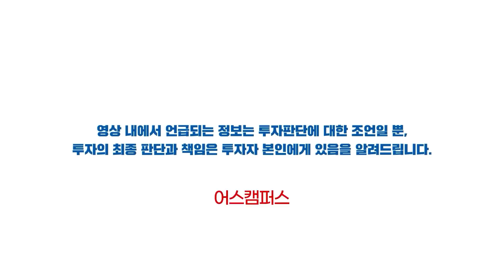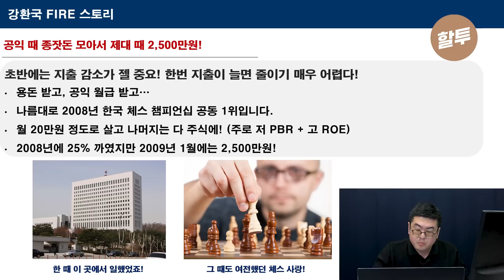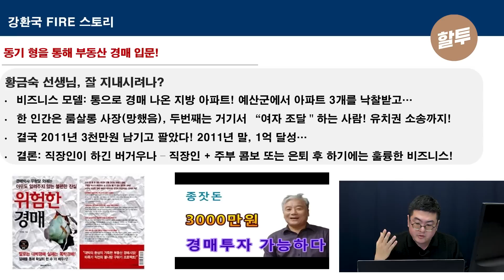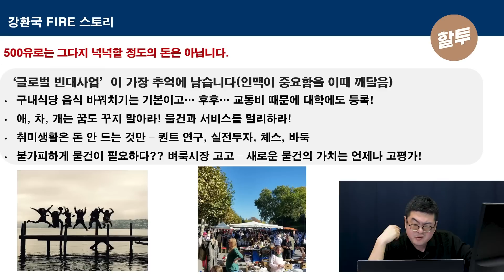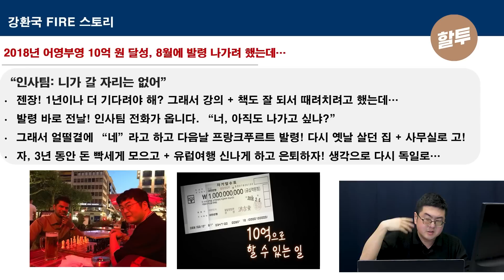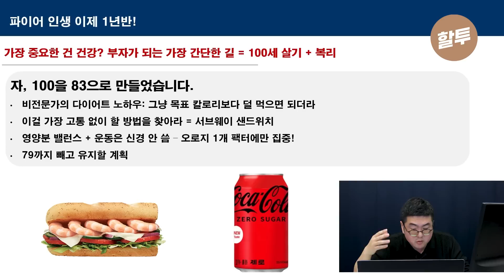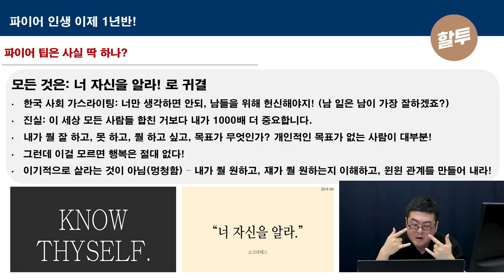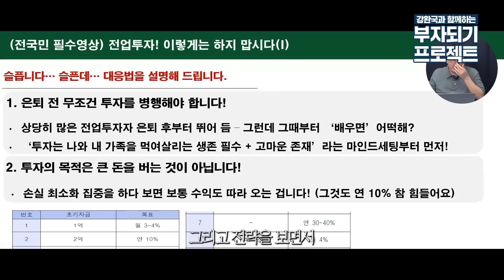914. 🔴강환국의 퀀트 투자로 성공한 스토리 단독 공개 (유튜브 라이브 콘텐츠화)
할러님들!
20만 함께 해줘서 감사하구요~
30만도 열심히 달려보겠습니다^^

🔒저와 함께 퀀트의 기초부터 배우고 싶다면
퀀트투자 무작정 따라하기에서 함께하시죠!
퀀트 기본 백서도 함께 제공해드립니다!

🔒퀀트 기초뿐만 아니라, 나만의 전략 포트폴리오를 구성하고
피드백을 받고 싶다면 제 {부자되기 프로젝트}로 함께하시죠!
소수의 분들만 더 모시고 2월 마지막 모집이 종료됩니다!